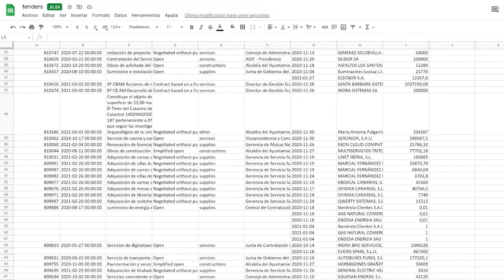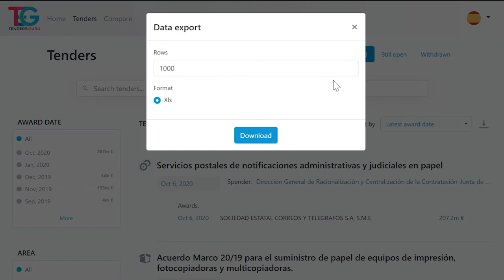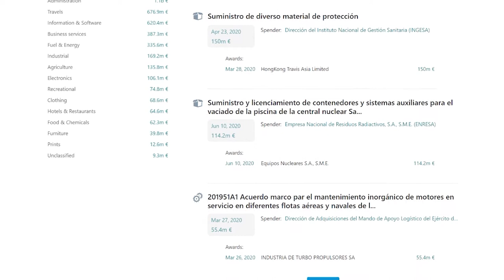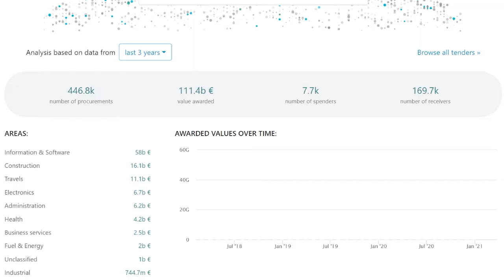8. Qué puedes hacer en Tenders Guru